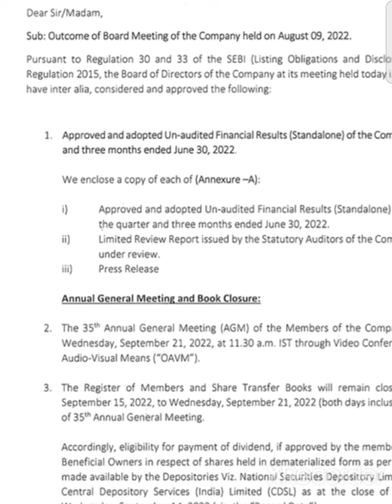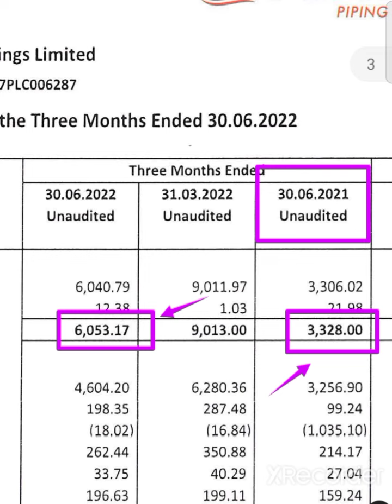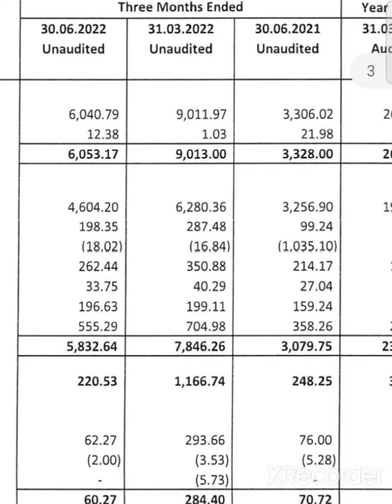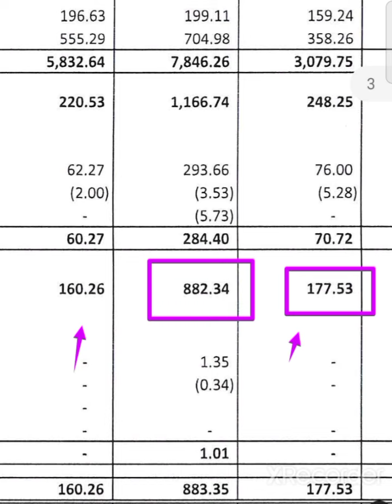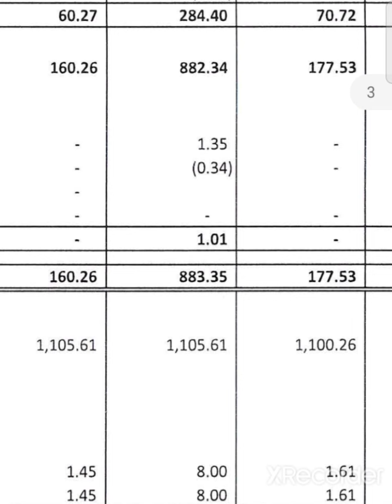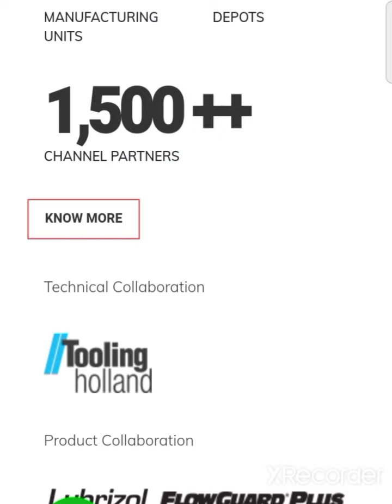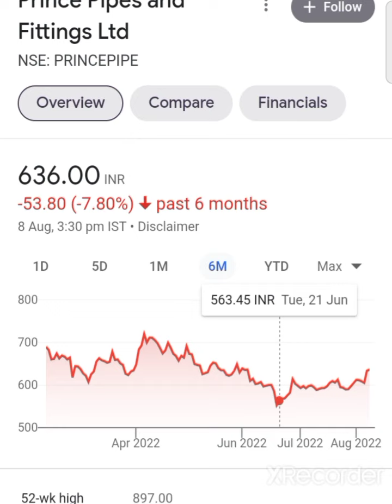💥😱सावधान💥prince pipes q1 results 2023 prince pipes latest news today prince pipes q1 results 2022